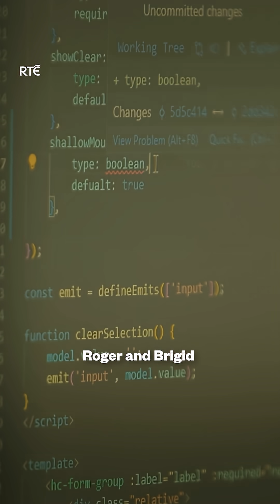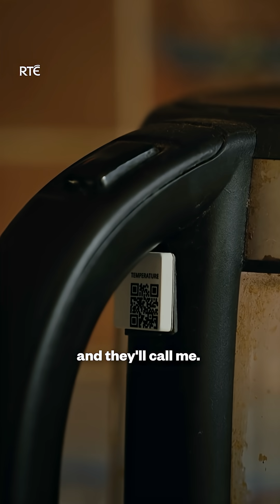Using AI to help with Alzheimer's in the home⁣ | Futureville Ireland | RTÉ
Using AI to help with Alzheimer's in the home⁣ - taken from Episode 1 of Futureville Ireland Season 2 - made with support from Research Ireland/ Taighde Éireann.
Roger and his wife Brigid, who has just been diagnosed with Alzheimer’s use a new technology meaning the pair can continue to enjoy their independence while continuing to live at home. It’s all thanks to a new system involving AI and movement sensors, which could mean Futureville’s elder generation never have to enter a nursing home

Visit rte.ie/scienceweek for more from RTÉ